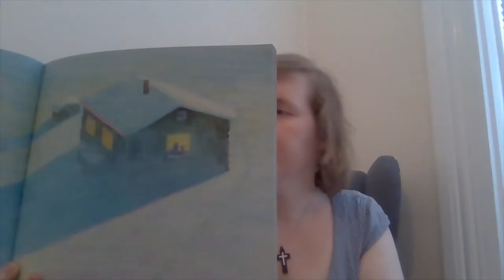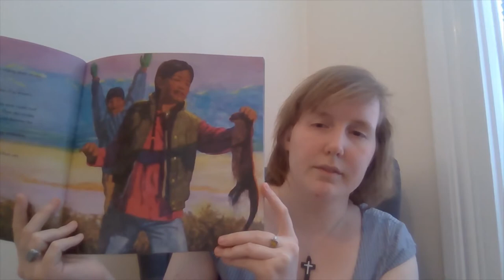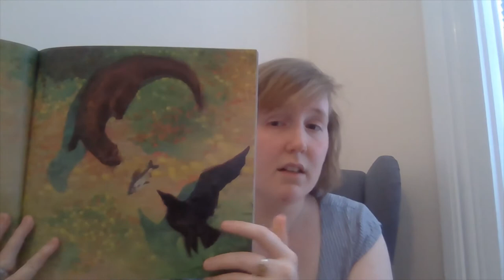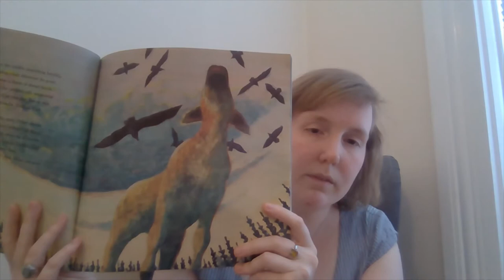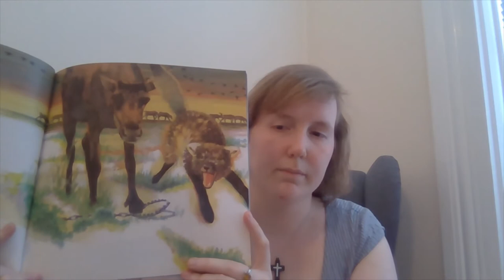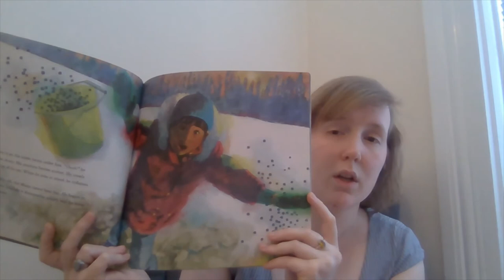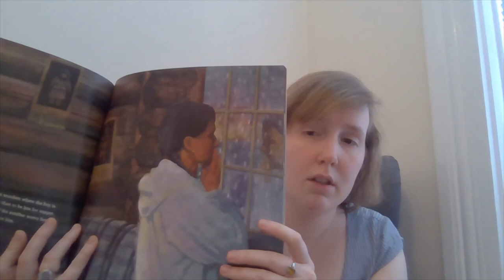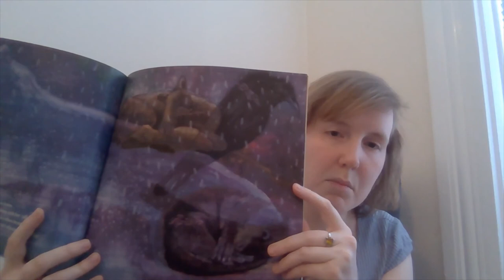Circle of Thanks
A story about a family and how they help the animals near them. By Susi Gregg Fowler, illustrated by Peter Catalanotto.